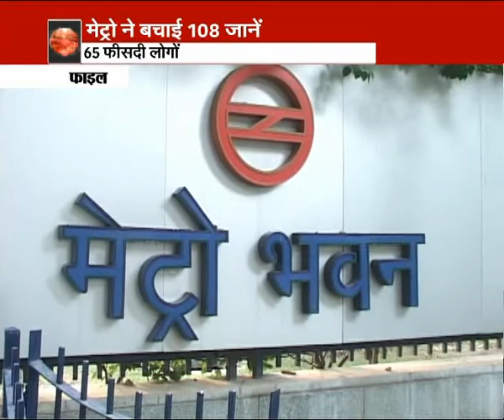Fine discoms for power cuts, Delhi tells regulator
The AAP government on Wednesday directed the power regulator to implement its plan to penalise discoms by the hour for unplanned power cuts. The fines would be hefty as the distribution companies would be required to pay every consumer affected.